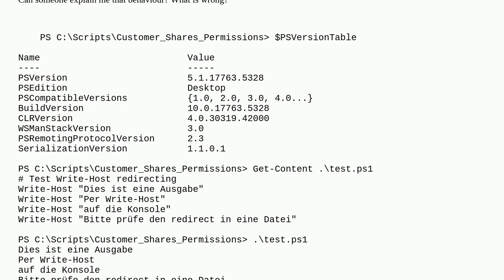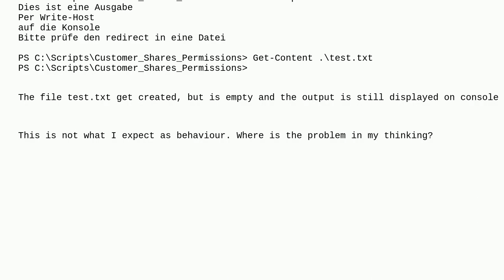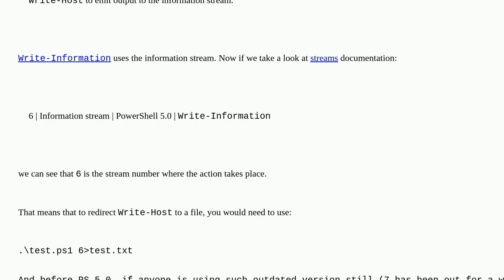PowerShell redirection of Write-Host to file is not working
A special thanks goes out to the community

  redirection powershell stdout